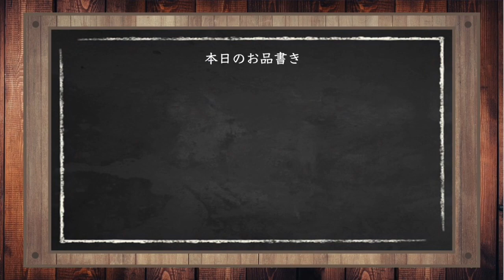【ブロスタ】Twitterで話題の”超逆転劇”が見事すぎたwwwww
ganchというコードを入力して頂くと、83%OFFとなり2年契約の場合追加で3カ月分無料でご利用になれます。
申し込みから30日以内であれば返金も保証